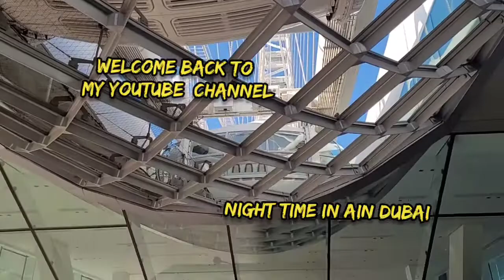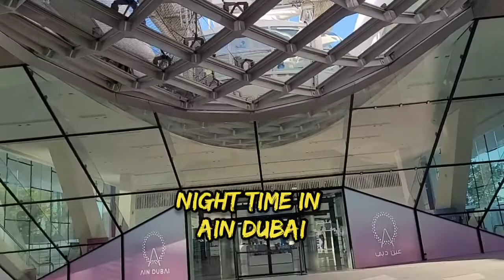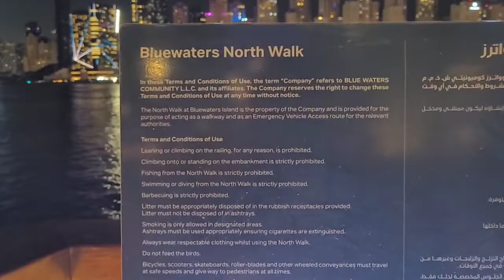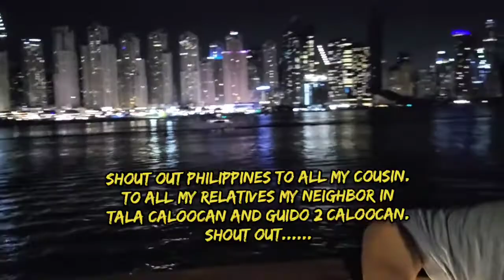AIN DUBAI night time view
Ain Dubai, Amazing in night time view and Awesome for walking. its good excercise for everyone. lets enjoy for walk.

my YouTube Channel Bongie ortiz